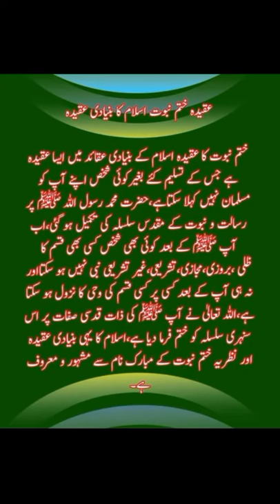Silent and smile (look at me) Jutt kkc